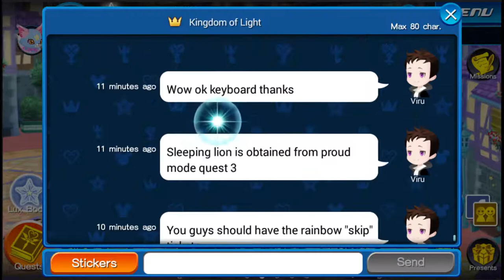KHUx - Day 2 - Displaying my current setup, and a bit of Multiplayer =)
Hiyya Fools!

Lol! I was going to show how strong my setup was, but the game had other plans. Anywho, managed to get a few cross coins, and I'm loving the new multiplayer system. I noticed there is a white bar on the left most side of the screen, and that doesn't look pretty, I will be taking care of that in the next recording. But as of now, this is day 3 for JestViru and I'm looking forward to improving, and hopefully guilting a medal soon, hopefully :D Voice commentary should be a thing soon,I'm just messing with my Mic atm.A Lot has changed in the game since I last played, but I'll cover that later with commentary.

Thanks for all those that stopped by, if you enjoyed the video I would supes appreciate it, if you liked the video to show me, and I will continue making these short little snippets a day =)

          To Stay Cool, FOOLS!